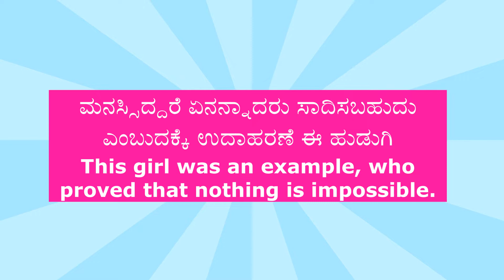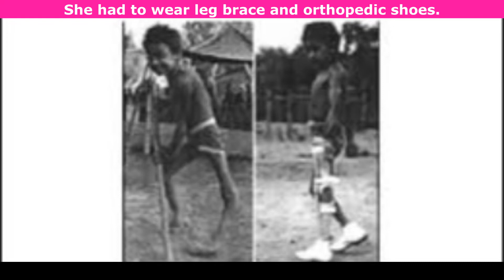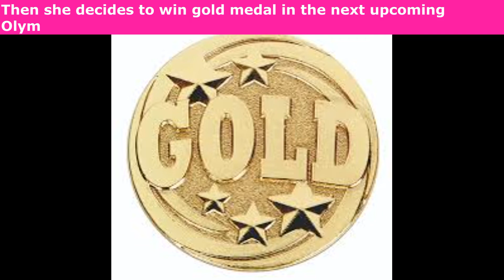wilmarudolph, Wilma Rudolph's inspirational life story/ ಈಕೆಯ ಜೀವನ ಚರಿತ್ರೆ ಇಡೀ ಮನುಕುಲಕ್ಕೆ ಸ್ಪೂರ್ತಿ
Her life story is the real inspiration to the entire mankind/ ಈಕೆಯ ಜೀವನ ಚರಿತ್ರೆ ನಮ್ಮೆಲ್ಲರಿಗು ಸ್ಪೂರ್ತಿ, Wilma Rudolph